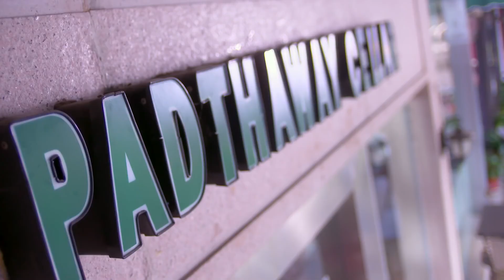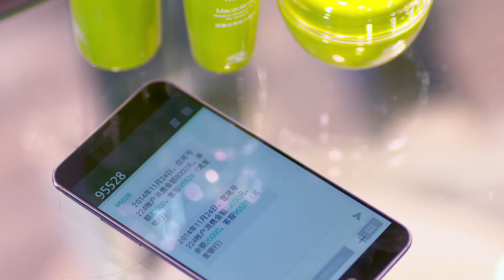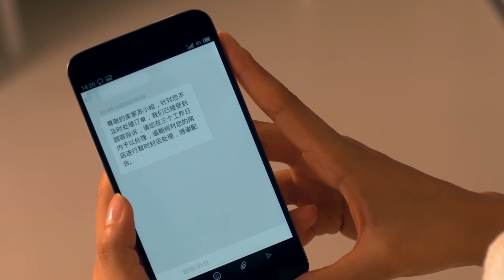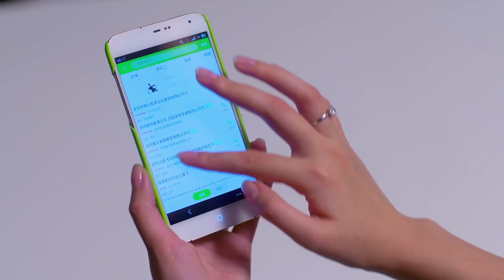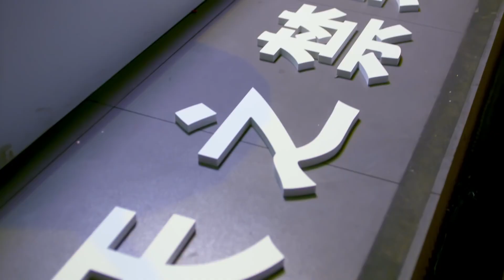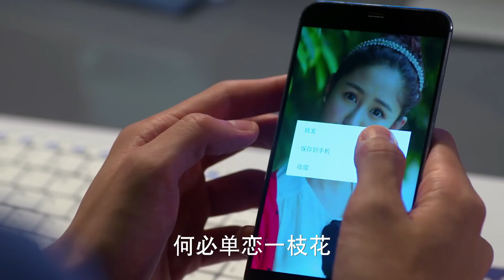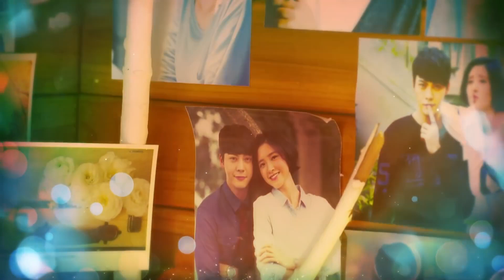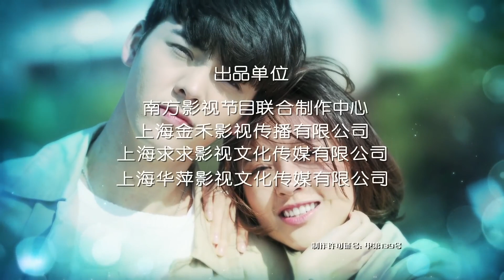【完美老公陈伟霆养成记】《因为爱情有幸福 The Love of Happiness》第8集 主演：陈伟霆 | 唐艺昕【中国电视剧精选】